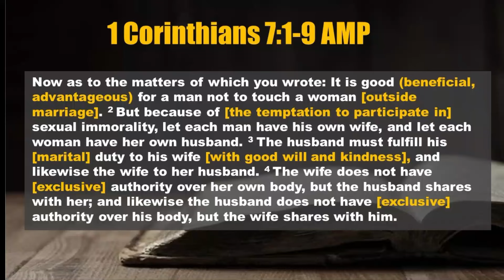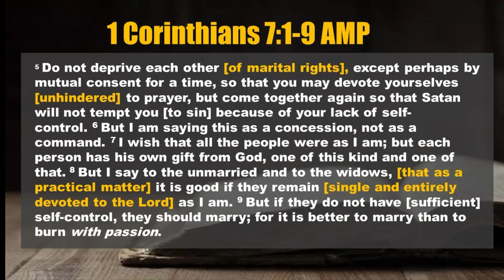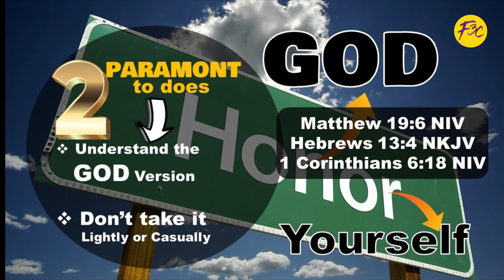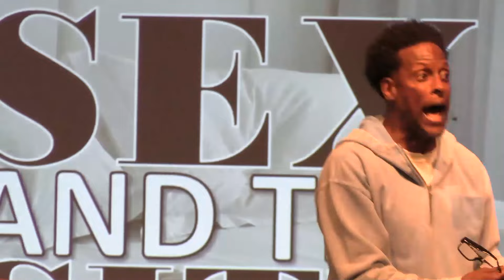Dr. W. L. Stafford Sr. - Sex and the Church